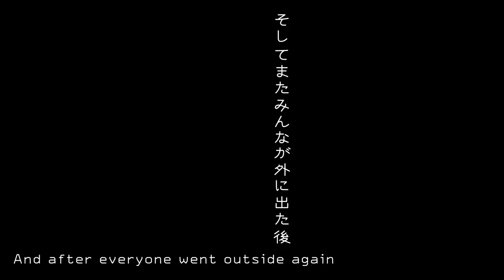うちの子になろうとしている野良猫#1 A stray cat trying to become my child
うちの猫たちがいないときに残り物を食べにくる野良猫の様子です。
This is how the stray cats come to eat leftovers when my cats are away.

誕生日：2017春生まれ　6歳
性　別：メス
性　格：しっかりしてる
特　技：超猫的運動神経、軽業、おしゃべり

誕生日：2019一月頃生まれ　4歳
性　別：メス
性　格：超マイペース
特　技：寝る

誕生日：11歳
性　別：メス
性　格：人見知りしない、owlcatにしゃべり方そっくり
特　技：甘える

≪猫の見るチャン情報≫前の名前：ダヤ
誕生日：7歳
性　別：メス
性　格：ビビり
特　技：放浪（10日以内に戻る）

　　　DOVA-SYNDROME小悪党　by 稿屋隆